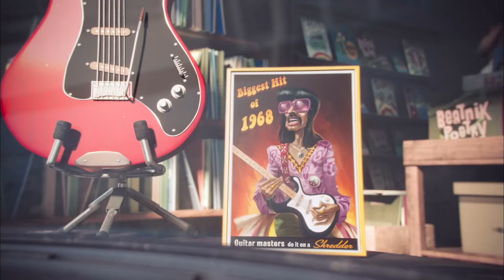Minions Behind the Scenes - Early Concepts (2015) - Animated Movie HD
Minions Behind The Scene - Early Concepts (2015) - Animated Movie HD

Minions Stuart, Kevin and Bob are recruited by Scarlet Overkill, a super-villain who, alongside her inventor husband Herb, hatches a plot to take over the world.